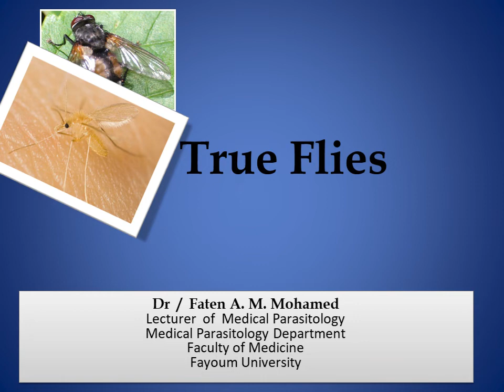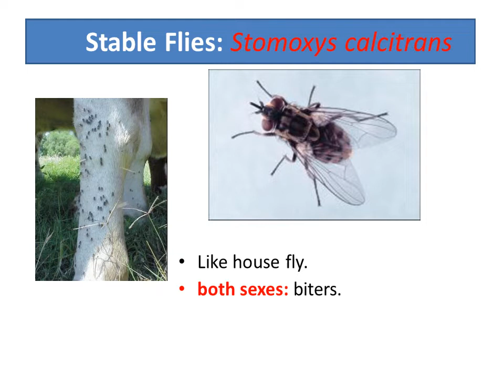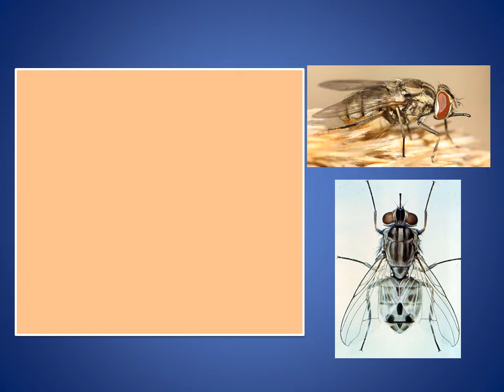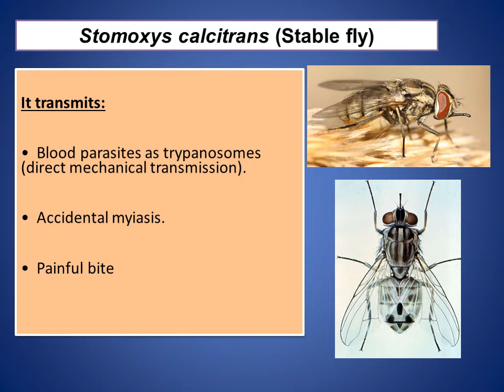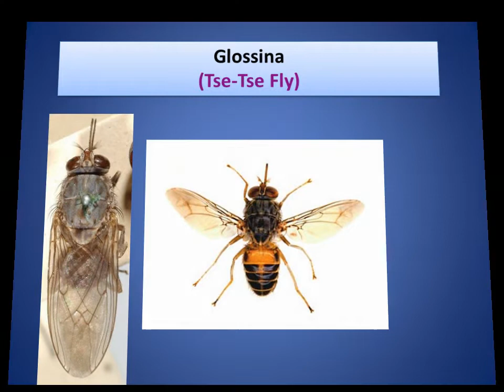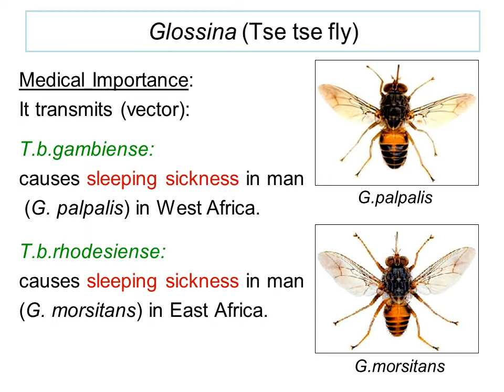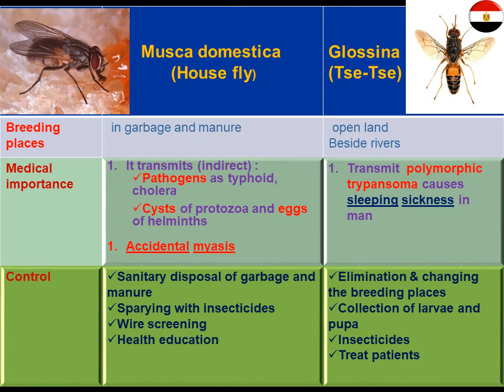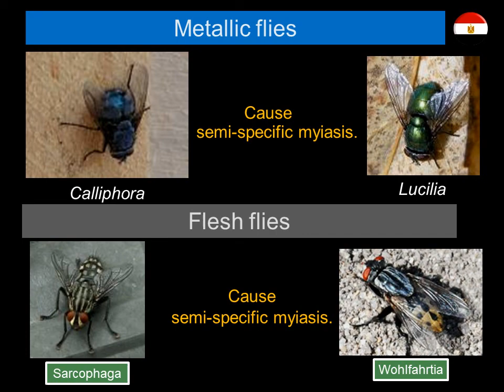True Flies, (Musca domestica, Stomoxys calcitrans, Glossina, Metallic flies, Flesh flies ).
Musca domestica, Stomoxys calcitrans, Glossina, Metallic flies, Flesh flies